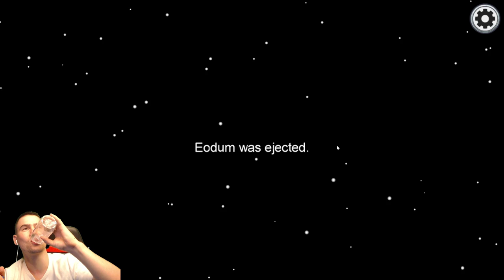ЩЕ УСПЕЕМ ЛИ ДА ГИ УБИЕМ?! AMONG US